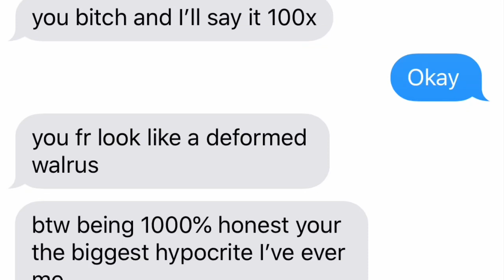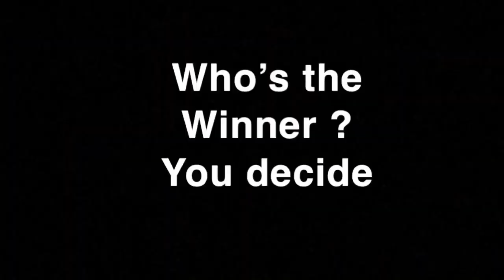RAUL vs JORGE 2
The wait has been long enough ... rematch ? Round 3? No holding back ?